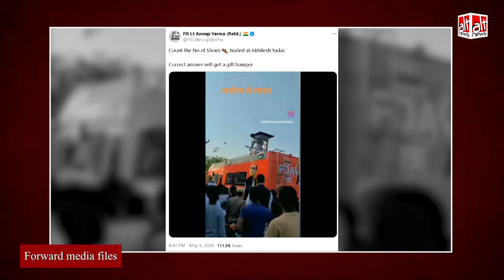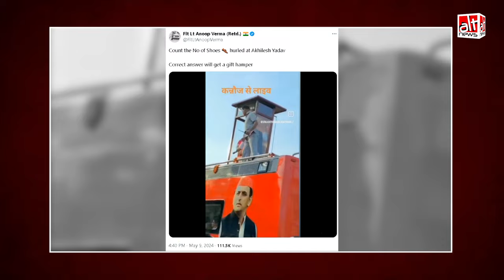Akhilesh Yadav पर चप्पल फेंके गए या फूलों की मालाएं? देखिए हकीकत हमारी रिपोर्ट में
Shoes hurled at Akhilesh Yadav at Samajwadi Party rally in Kannauj? No. People greeted Yadav by throwing flowers and garlands at him. Right Wing users shared the video FALSELY. Find out more in this video report